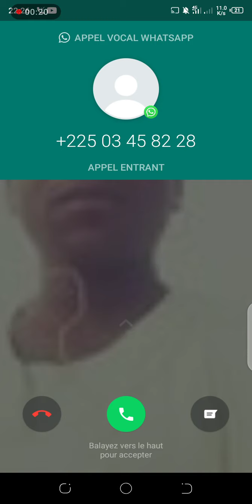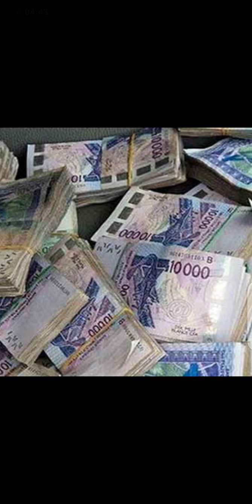Puissant secret pour avoir tout ce qu'on veut en 7 jours: souratoul Fatiha